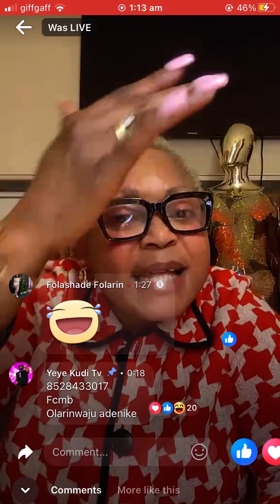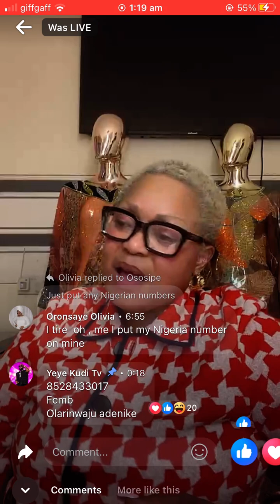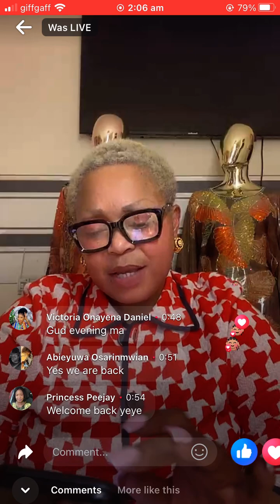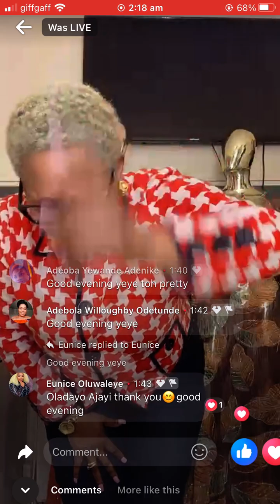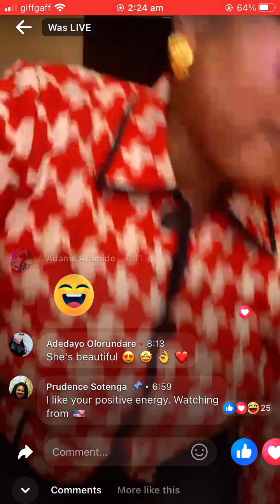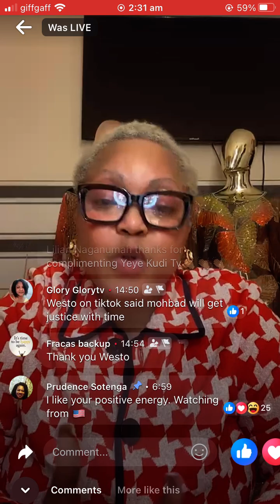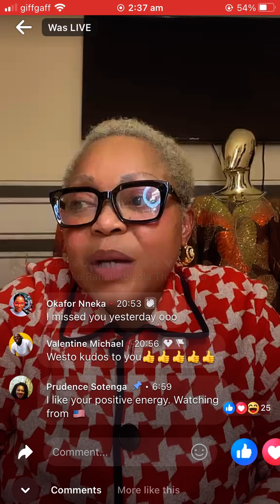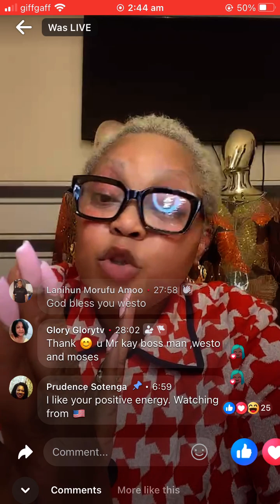I learnt the latest development is that Wunmi had Moh’s Iku Certificate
& so why didn’t she tell Moh’s dad?